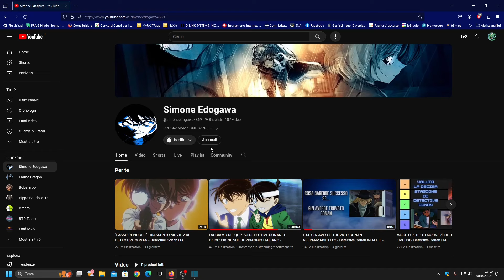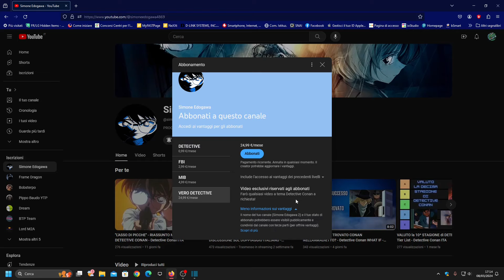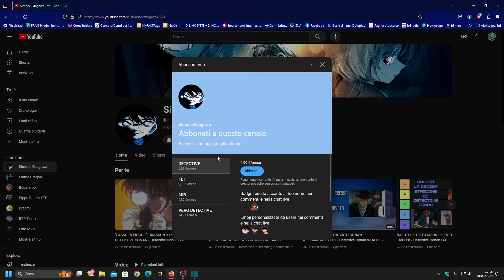NOVITÀ SUL CANALE!